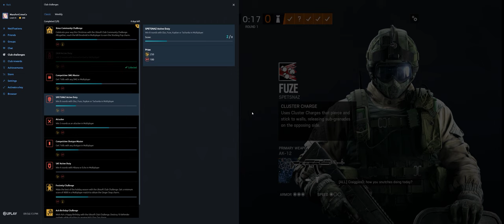Rainbow Six Siege + Part 3096 + Tower TDM Secure + Wind Bastion pcgaming crew